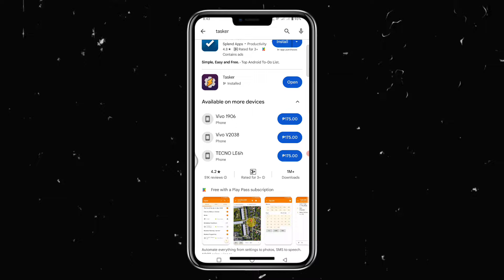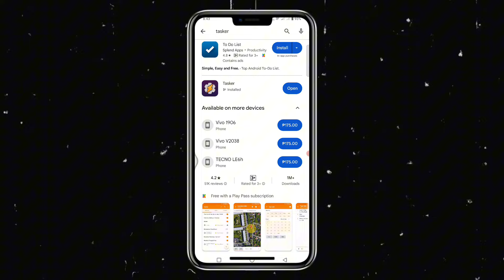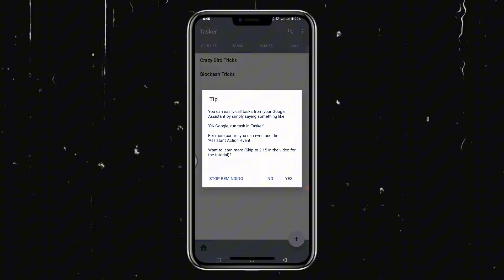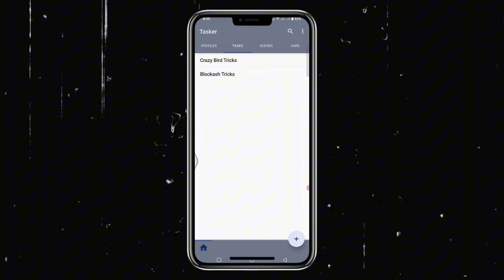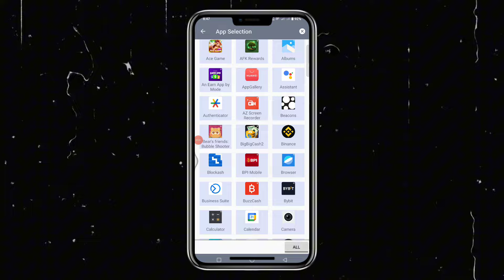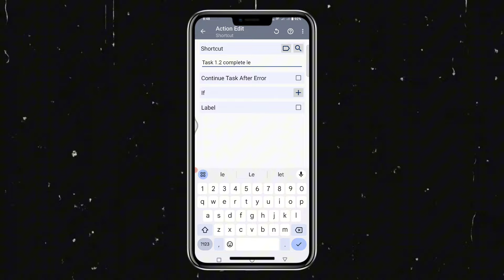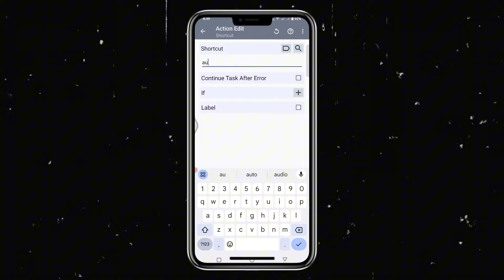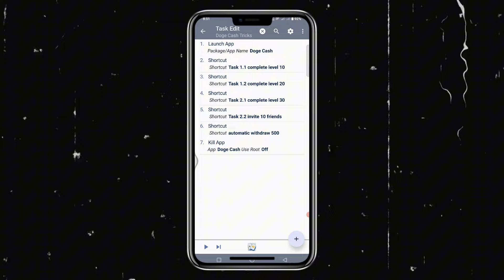NEW UPDATE TASKER TRICKS IN DOGE CASH | TASKER COMMAND TO WITHDRAW ₱500 GCASH | GCASH EARNING APP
Download the latest and safe version of Tasker for only ₱100
Message me here: (to avail and download)
Telegram: @moneymasterph to avail and download

Tasker Tasks:

1. Go to Task 👉 Create task 👉 Input the task name you want

2. Click + button 👉 App 👉 Shortcut: Task 1.1 Complete level 10

3. Click + button 👉 App 👉 Shortcut: Task 1.2 Complete level 20

4. Click + button 👉 App 👉 Shortcut: Task 2.1 Complete level 30

5. Click + button 👉 App  👉 Shortcut: Task 2.2 invite 10 friends

6. Click + button 👉 App 👉 Shortcut: Automatic withdraw 500

Top 2 legit Gcash earning apps 2024

doge cash tips and tricks
earning app for gcash
gcash game earn money 2024
earning app for gcash 2024
gcash game earning app
new game gcash